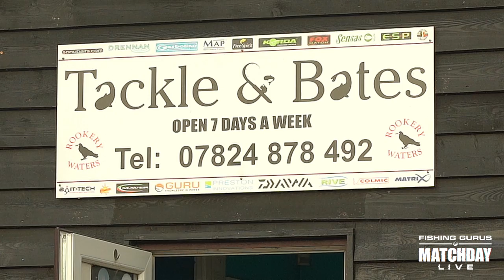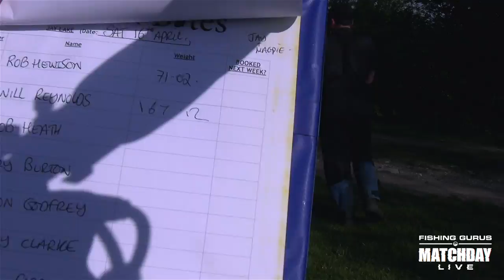LIVE MATCH | Will Reynolds at Rookery Waters | Open Match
In the latest Fishing Gurus Matchday Live, we followed Guru angler Will Reynolds down to Rookery Waters in Cambridgeshire for an easter weekend open match.

In this live match, Will fished a brilliant tie which saw him utilise a variety of tactics, most notably, a short meat line that saw him capture some massive carp!

After a very sunny six-hour match, Will came away with an emphatic match weight which saw him take second place overall.